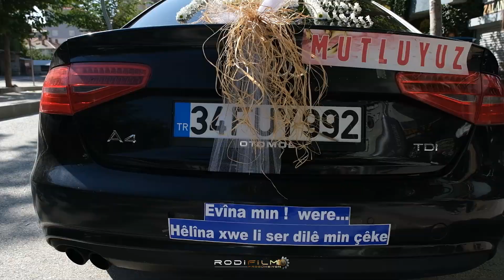EMİNE & MUZAFFER DÜĞÜN FRAGMANI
OTBİÇER Mahallesinde olan düğünümüze gelen herkese şükranlarımızı sunarız..

                     RODİFİLM

Sizin de düğün çekimleriniz kaliteli olsun istiyorsanız bizimle iletişime geçiniz..

Anılarınızı önemsiyoruz. Yorum ve beğenilerinizi bekliyoruz.

Anlık videolarımız ve diğer içeriklerimiz için instagram ve Facebook sayfalarımıza da göz atabilirsiniz.

KAMERA: SİNAN AVNAŞ -
MONTAJ: SİNAN AVNAŞ

@rodifilm (instagram)

ÇEKİM ESNASINDA KULLANILAN  EKİPMANLAR

** FUJI FILM XT4 KAMERA
** SONY MC2500 KAMERA
** DJI RONIN SC PRO COMBO